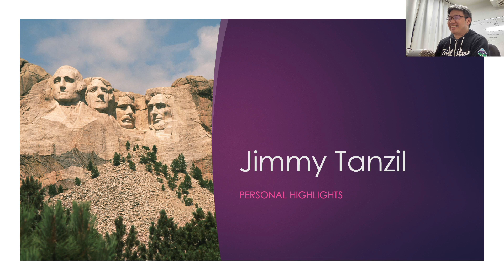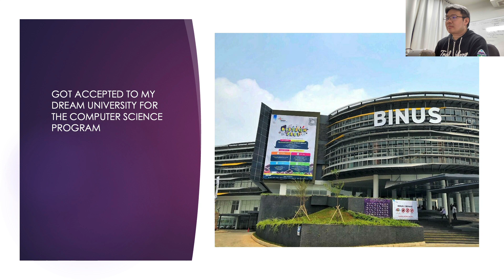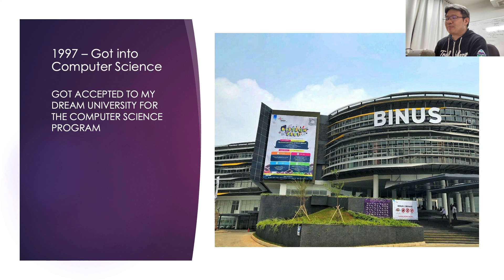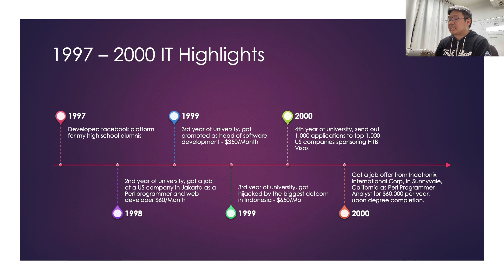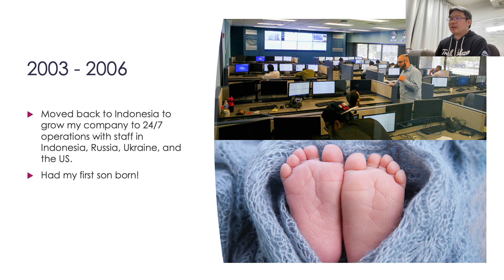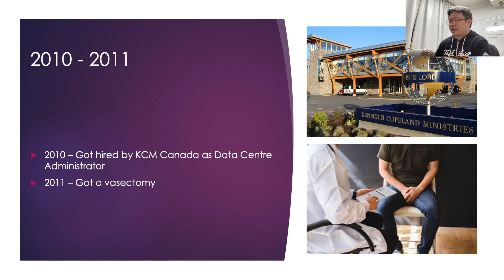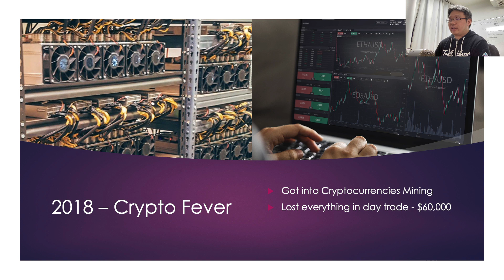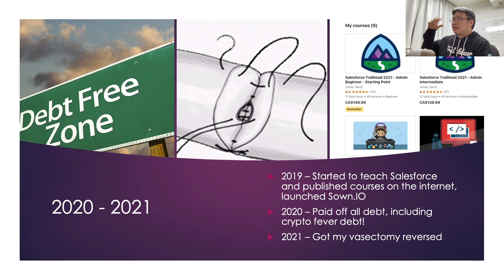Get to know your Salesforce Guru - Personal Life Timeline